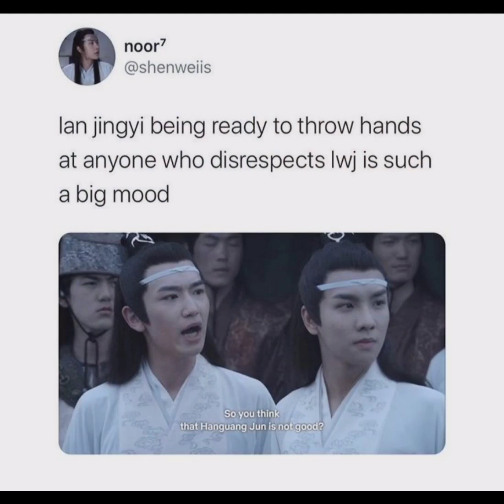untamed memes pt. 5 (true wangxian fans can understand)